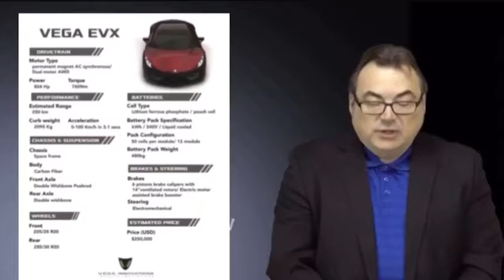Sri Lanka’s All Electric Super Car VEGA EVX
Vega EVX